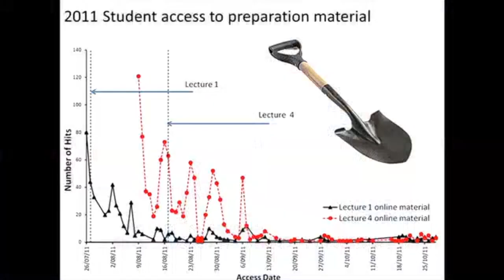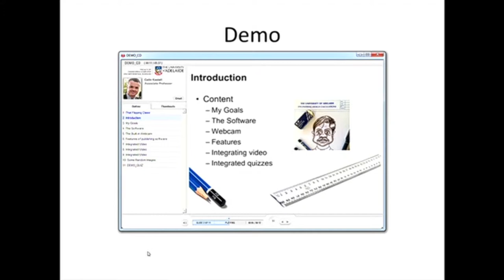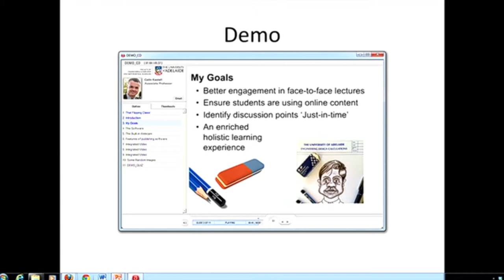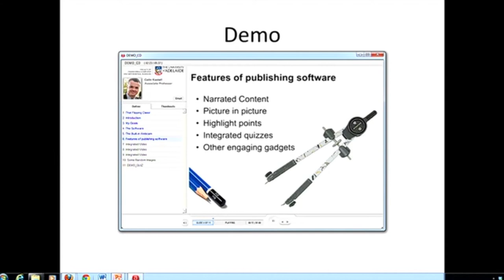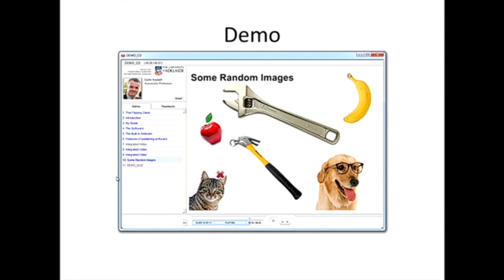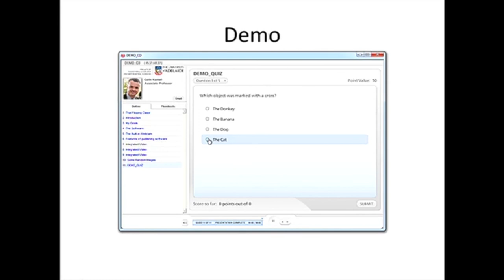Colin Kestell, Learning Masterclass presentation, May 2013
Colin Kestell, Learning Masterclass presentation, May 2013, The University of Adelaide